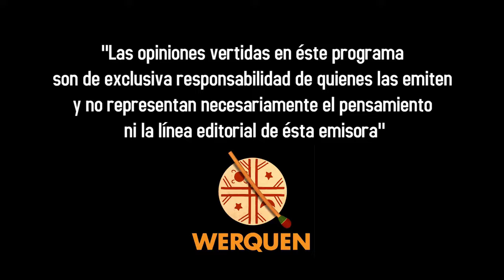Dia del alumno Mariano Latorre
Noticia acotada a las imágenes de las actividades de la Escuela